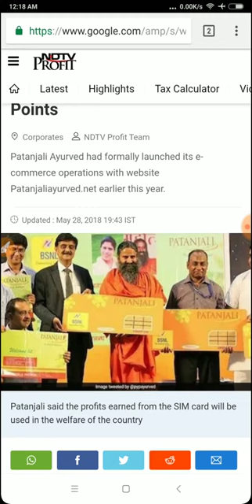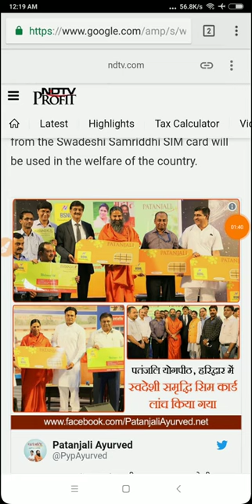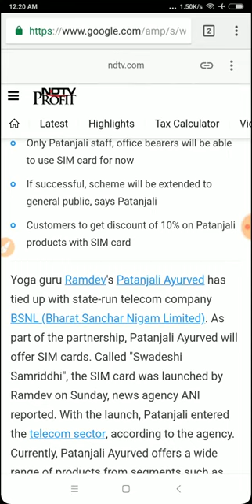Patanjali sim officially launch and exciting offer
Jyada Jankari ke liye Sharmaji technical ki video dekh lo Agar aapko abhi bhi Vishwas nahi ho raha ha to
Official launch Ho Gaya abhi filhaal sim Sab Ko nahi milega testing ke liye unke employee logo ko Milne wala hai.

(-_-) Hi